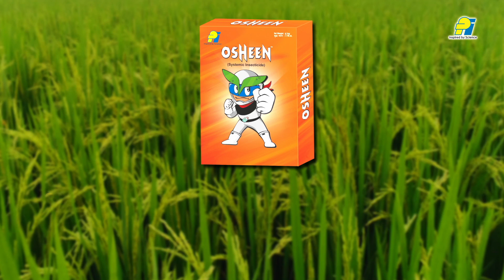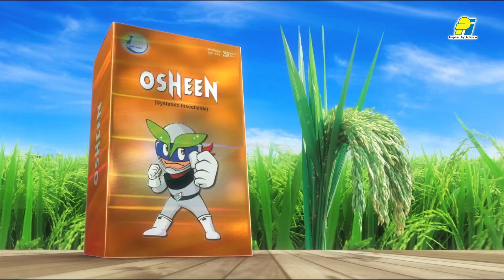Osheen Haveri 02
ಪಿಐ ಅವರ ಒಷೀನ್!
ಮುಂಜಾಗ್ರತೆ ನಿಮ್ಮದಾದರೆ, ಗೆಲುವು ನಿಮ್ಮದೇ. ಕೆಳಗೆ ನೋಡಿ, ಒಷೀನ್ ರೈತ ಮಾತುಕತೆ. !!!

1. 90% ಕ್ಕಿಂತಲೂ ಹೆಚ್ಚು ನಿಯಂತ್ರಣದ ಜೊತೆಗೆ ಕಂದು ಜಿಗಿ ಹುಳವನ್ನು ಪರಿಣಾಮಕಾರಿಯಾಗಿ ನಿಯಂತ್ರಿಸುತ್ತದೆ
2. ಹಾಪ್ಪರ್ ಬರ್ನ್ ಆಗುವುದಿಲ್ಲ
3. ದೀರ್ಘ ಕಾಲದ ವರೆಗೆ ನಿಯಂತ್ರಣ ಒದಗಿಸುವುದರಿಂದಾಗಿ ಫಸಲು ನಷ್ಟದಿಂದ ರಕ್ಷಣೆ ಹೊಂದುತ್ತದೆ
4. ಭತ್ತವನ್ನು ಆರೋಗ್ಯಕರ ಮತ್ತು ಹಸಿರನ್ನಾಗಿ ಮಾಡುತ್ತದೆ